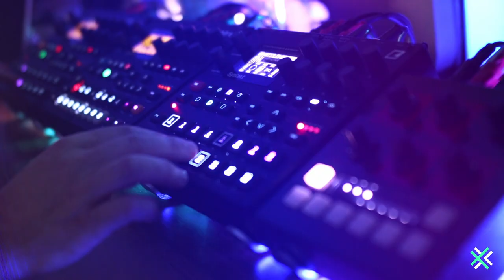Obelisk - Ambient IDM on Syntakt, Digitone & Digitakt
Something a little atmospheric. Kind of a bit dubby at times. Hope you enjoy

Gear used:

Elektron Syntakt
Elektron Digitone
Elektron Digitakt
OTO Boum
Moto M2
Ableton Live